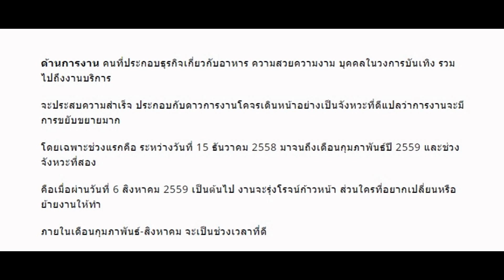หมอลักษณ์ ฟันธง! ราศีนี้เตรียมเฮ!! "ถึงเวลา..ที่จะดี" เมื่อผ่านวันที่ 7 สิงหาคม นี้ไป